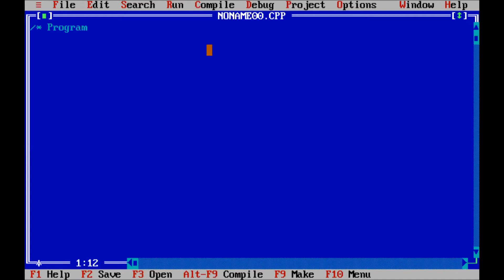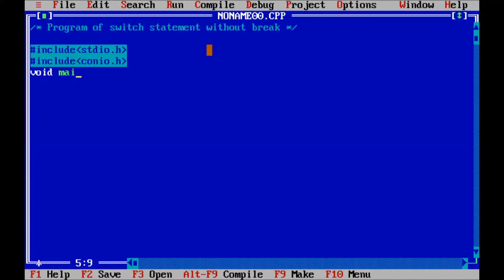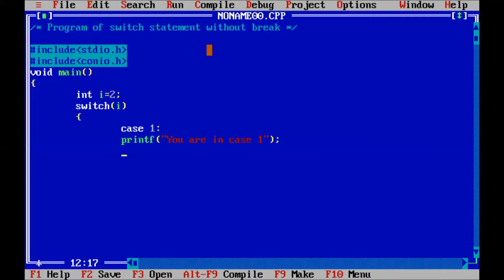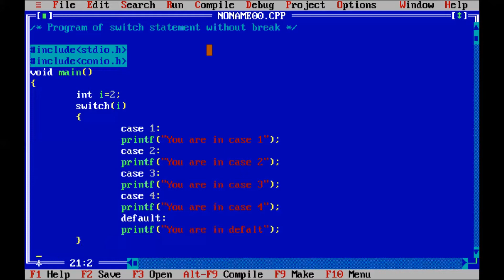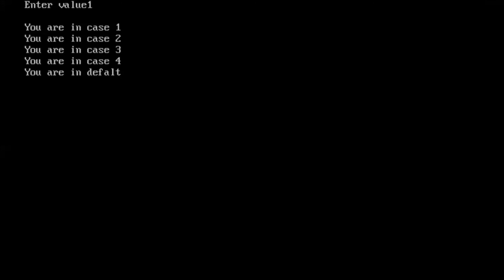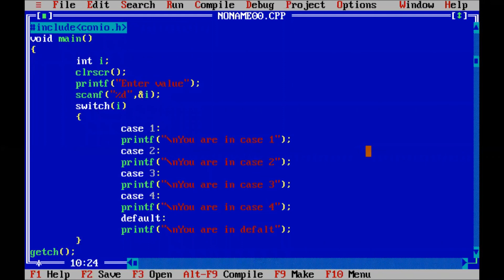C Programming and Coding for Beginners Part 11 | Switch case coding in c | PremnArya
About the video:
1. This video explains how to learn C language coding from starting with live programming coding.
2. How-to C programming learn from starting.
3. How to program execute line by line.
4. How to comment write with the program.
5. Switch case coding in C in hindi.
6. Switch case in c to print half pyramid of numbers.
7.Switch case coding in c.
8. Control statements coding in C.
9. Understand coding in the Hindi language step by step.
10. The best way to learn C coding in Hindi.
11. Nested For loop coding in C in Hindi step by step.
12. c in hindi.
13. Switch case coding in c without break.
14.Switch case statement coding in c.